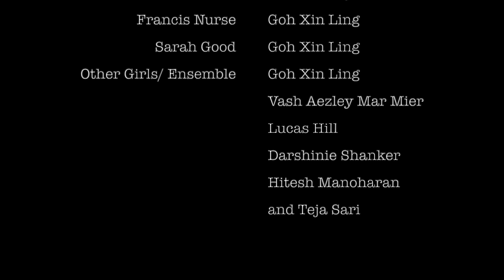Year 10 Drama: The Crucible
Our Year 10 Drama students were challenged to perform a multi-roled performance of Arthur Miller’s famous play - The Crucible. The challenge was to do this not only in multi-role (where one actor plays more than one character) but also to do this in 15min!

We thoroughly enjoyed watching the students edit and dissect the script and work on some great characters and clever costume changes! We had fun with this one, we hope you enjoy watching it as much!